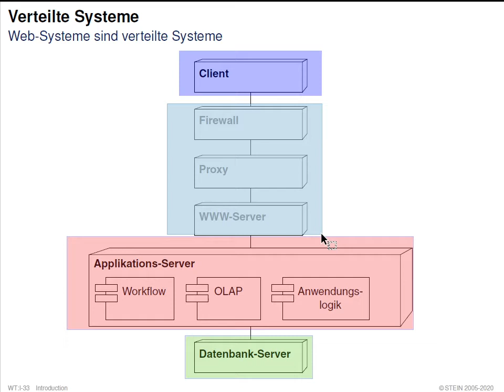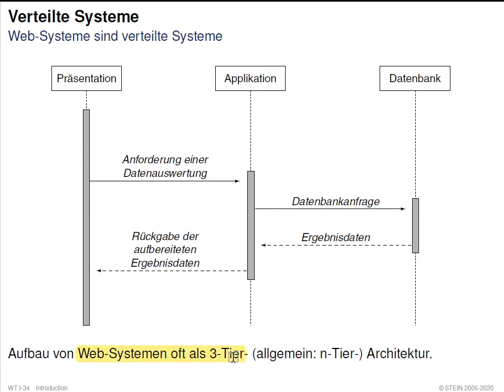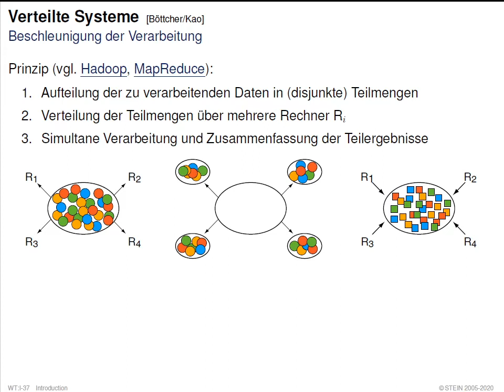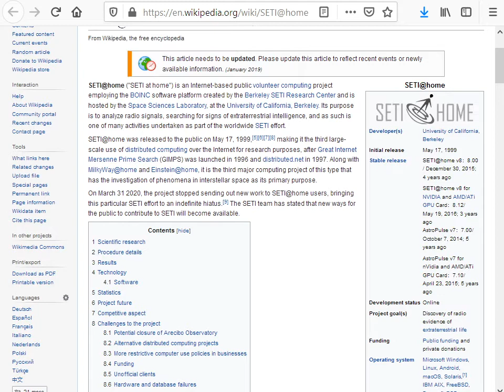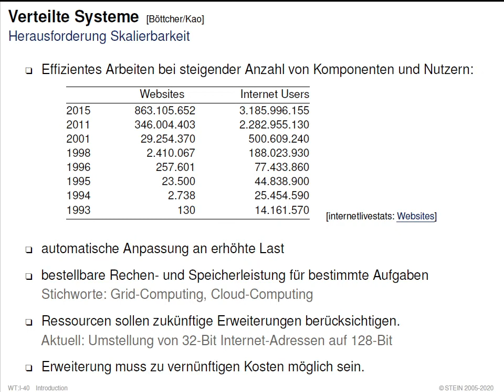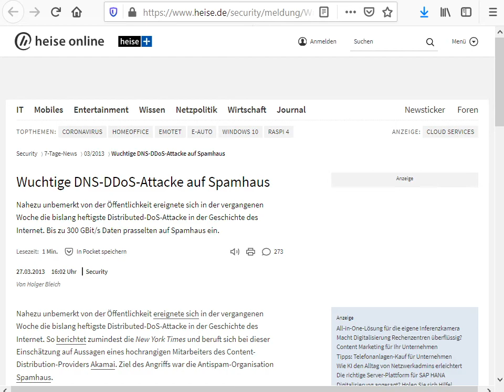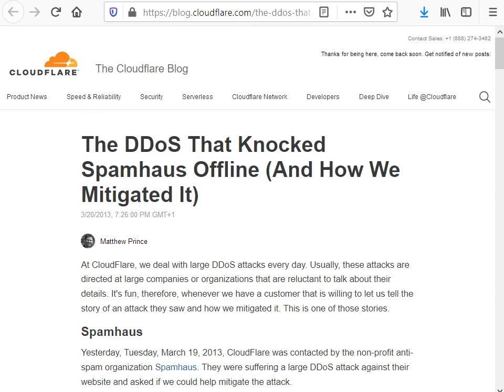Web-Technologie » Einführung » Problemstellungen, Begriffe » Verteilte Systeme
Collection. Web-Technologie.
Part. Einführung.
Unit. Problemstellungen, Begriffe.
Section. Verteilte Systeme.